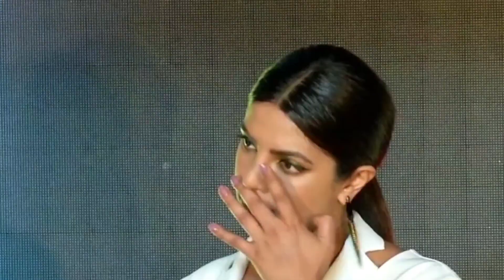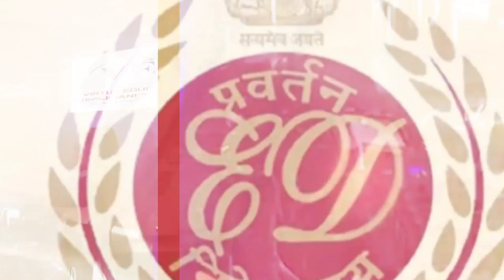رد صادم من رانفير سينغ على تقبيل زوجته ديبيكا لشاروخان😨اعتقال تايجر شروف😰بريانكا شوبرا ترد بغضب😳